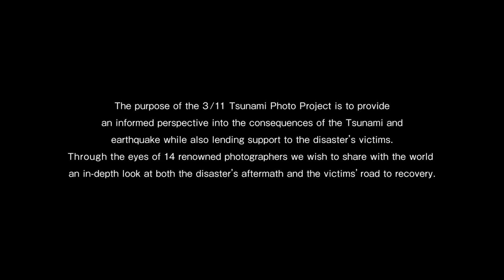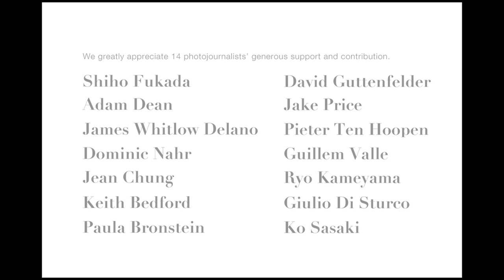3/11 Tsunami Photo Project: Photographers for Japan with music by Ryuichi Sakamoto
The purpose of the 3/11 Tsunami Photo Project is to provide an informed perspective into the consequences of the tsunami and earthquake while also lending support to the disaster's victims. Through the eyes of 14 renowned photographers we wish to share with the world an in-depth look at both the disaster's aftermath and the victims' road to recovery.

An English-Japanese bilingual digital photography book in the form of an app available through Apple iTunes for the iPad and iPhone on worldwide release, and includes recorded and written messages by the photographers to the victims of the earthquake and tsunami. Kodansha will donate all proceeds from the sale of the app to the Japan Red Cross.